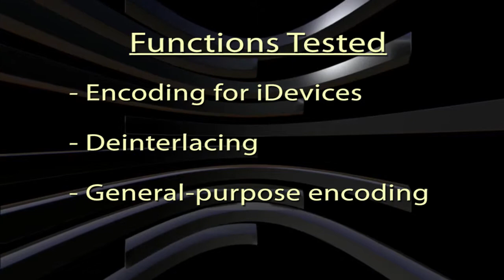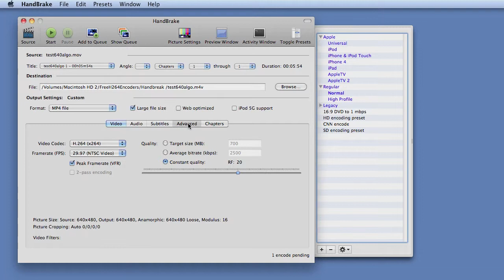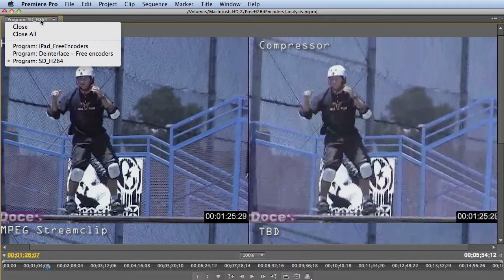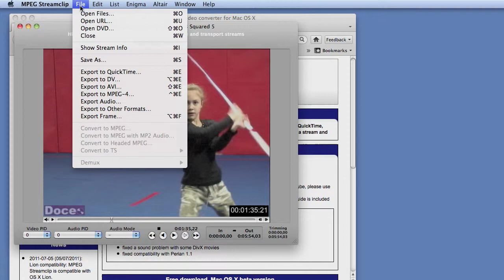Four Free and Cheap H.264 Video Encoders Compared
For video encoding on a tight budget, Jan Ozer looked at four free or cheap tools for converting video to H.264: Miro Video Converter, HandBreak, MPEG Streamclip, and Apple Compressor 4. Watch the video, because one is clearly a winner.